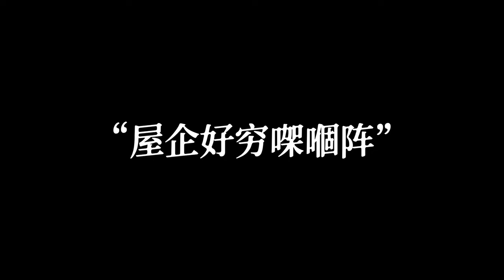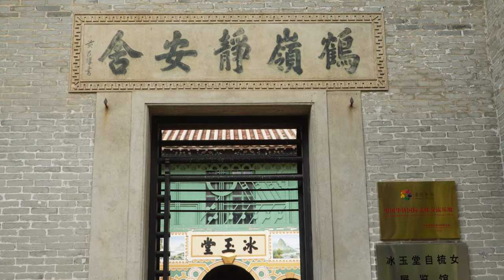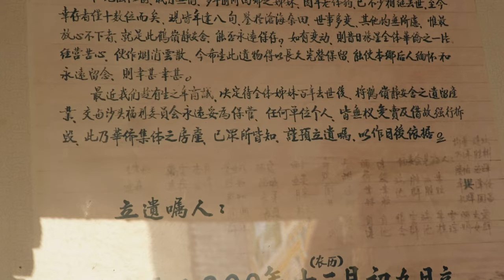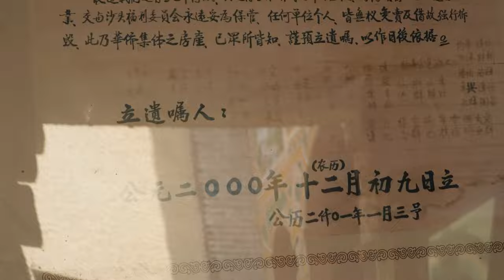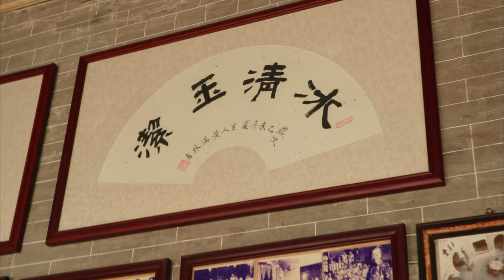A Century's Females: DO THE RIGHT THING?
Immerse yourself in the captivating world of a hundred years of remarkable women through this video. From the 1930s to the present day, witness the inspiring stories of female resilience, courage, and empowerment. This video takes you on a journey through time, exploring the lives of extraordinary women who have shaped history. Discover the audacious spirit of the Comb Sisters, a group of women from the 1930s who challenged societal norms by creating their own unique hairstyle, symbolizing their independence and defiance of convention. Then, delve into the captivating narrative of a grandmother from the 1960s, whose experiences and achievements broke barriers and paved the way for future generations. Finally, be inspired by the stories of contemporary female figures in the 21st century, who continue to make significant contributions in various fields. Join us in celebrating women's resilience, creativity, and lasting impact across a century of progress and change.

Films/reference videos appeared in this video:
•"Intimates" (1997)
•Documentary "The last self-combing female | a hundred years ago, unmarried women: the pursuit of freedom, not to marry for life" (2020)
•"The Flowers of War" (2011)
•Oprah Winfrey’s speech after receiving the Cecil B. deMille Award (2018)
•Natalie Portman’s speech at Power of Women event (2018)
•Ueno Chizuko’s speech at Tokyo University (2019)
•Emma Watson’s speech on gender equality at the United Nations (2014)